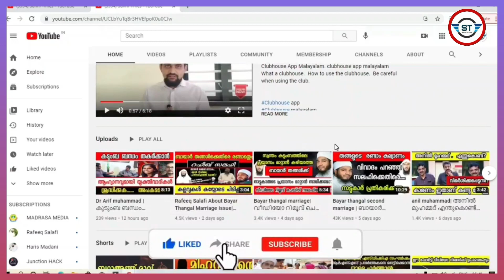Meeran molavi| ഹാരിസ് മദനി മീറാൻ മൗലവിയെ ഫോൺ ചെയ്തപ്പോൾ അനിലും സലഫിയും കുടുങ്ങി @Haris Madani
meeran molavi about karamath. Anil muhammad meeran molavi. Rafeeq Salafi about meeran molavi. meeran molavi latest speech. new meeran molavi speech.